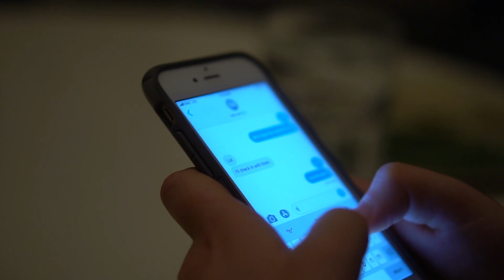Hugh Man - Dynasty Destiny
Filmed/ Edited / Produced by Ryan Ha
Thank you baby Bobby
Thank you Ella Weir